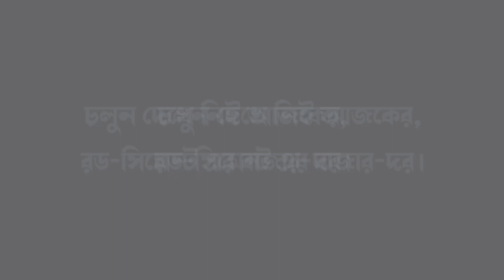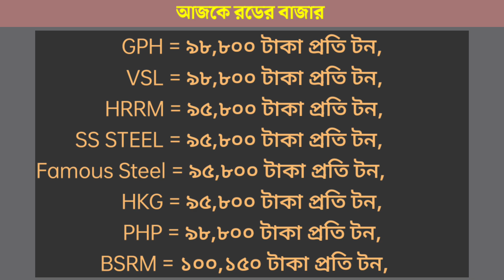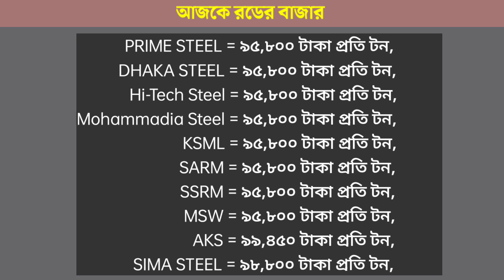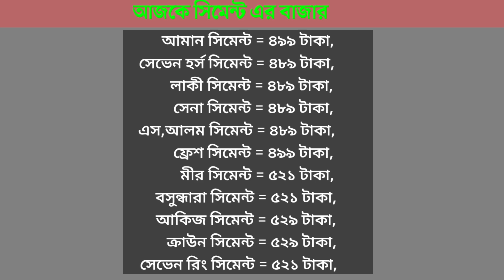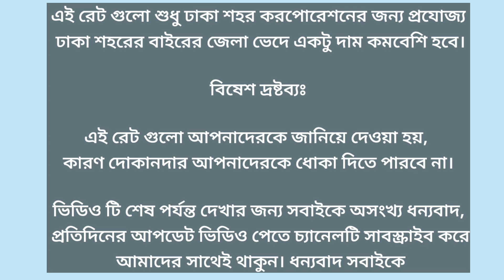রডের বাজার দর || সিমেন্ট এর বাজার দর || 16 March Rod Cement Price In Bangladesh 2023.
16 March rod price in Bangladesh today 2023 | রডের বর্তমান বাজার দর ২০২৩ | আজকের রডের দাম | bsrm